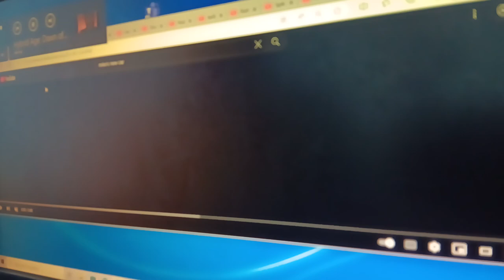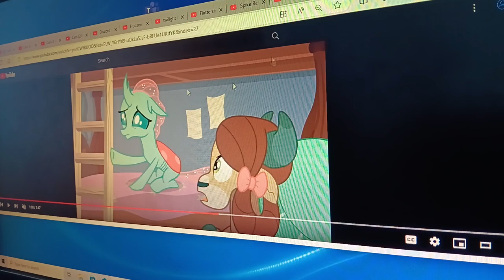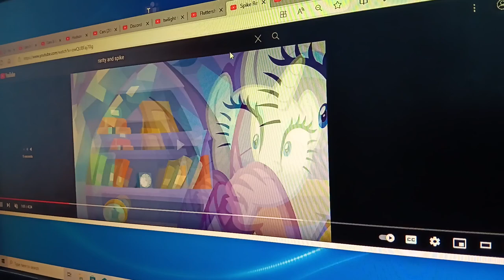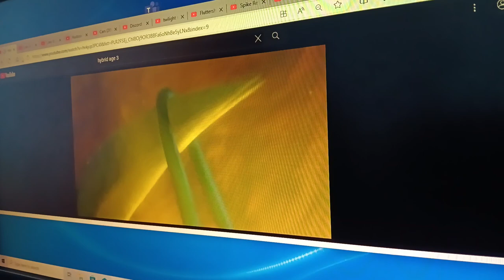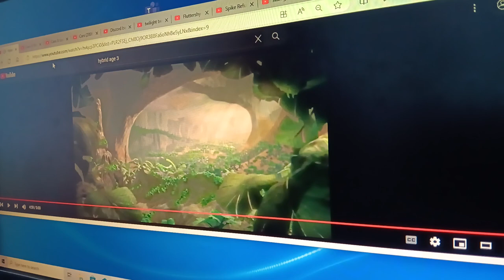Noah Age: Dawn of the Monster Trucks Part 9 - Fierce Flora (Version 2)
I want to make a Version of Fierce Flora, When Discord get shocked by Fluttershy, and Nick Wild falls of into a jungle.

- Manny - Lightning McQueen with Discord (Cars and MLP FSM)
- Ellie (Version 2) - Twilight Sparkle with Rainbow Dash, Pinkie Pie, Fluttershy, Applejack, Rarity, Starlight Glimmer, and Trixie Lunamoon (MLP FSM)
- Diego - Doc Hudson (Cars)
- Crash and Eddie (Version 2) - Spike the Dragon with Gallus, Smolder, Silverstream, Sandbar, Yona, and Ocallus (MLP FSM)
- Buck Wild - Tow Mater (Cars)
- Scrat - Mike Wazowski with James P. Sullivan (Monsters, Inc.)
- Scratte - Celia Mea (Monsters, Inc.)